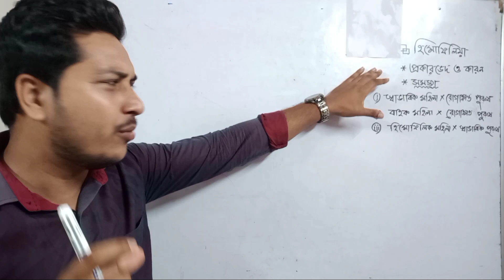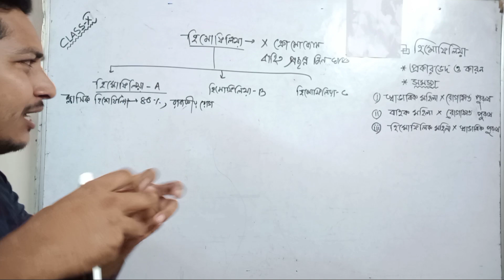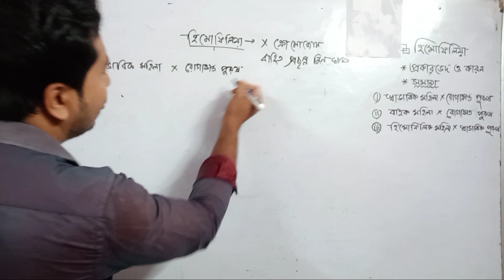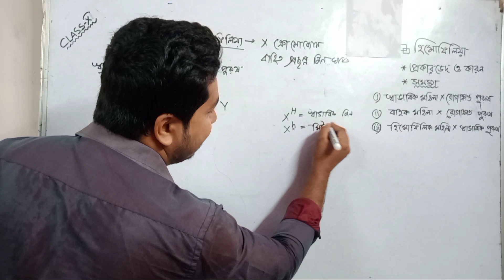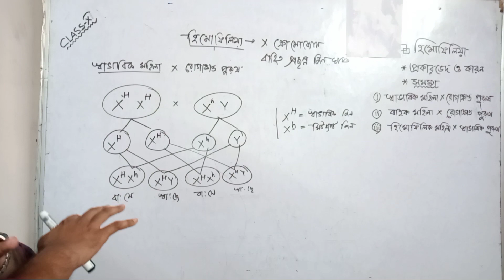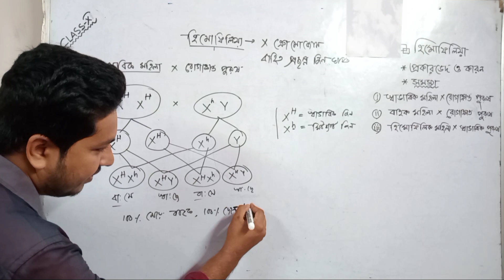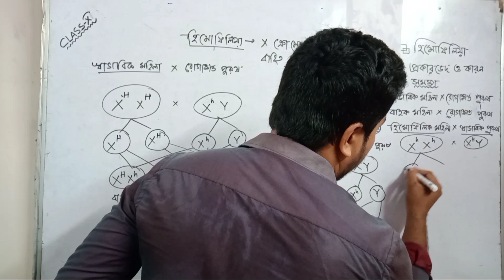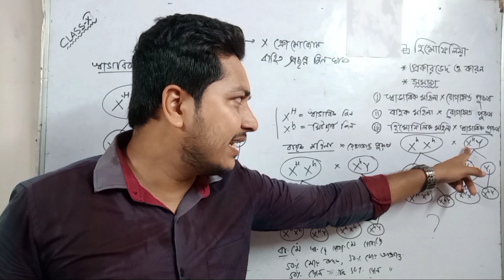হিমোফিলিয়া/Hemophilia/Class10 life_science chapter3 in Bengali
হিমিফিলিয়া part -1